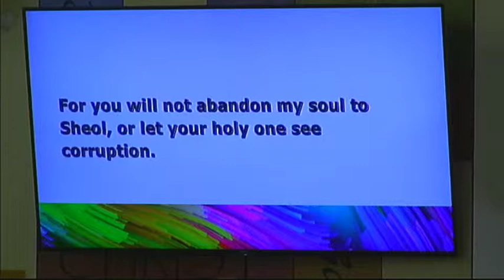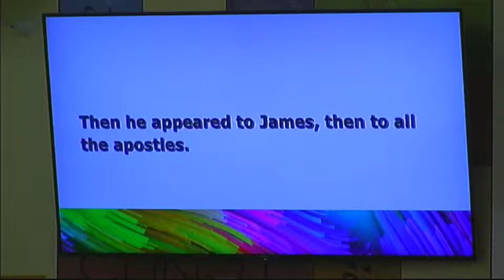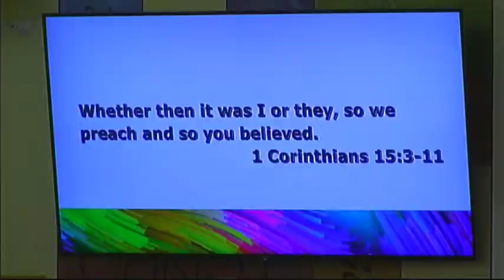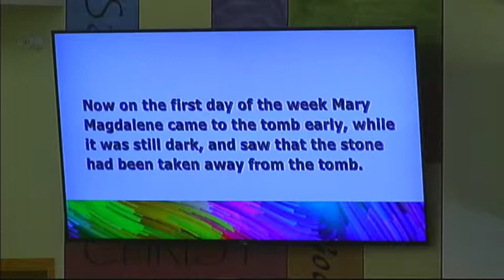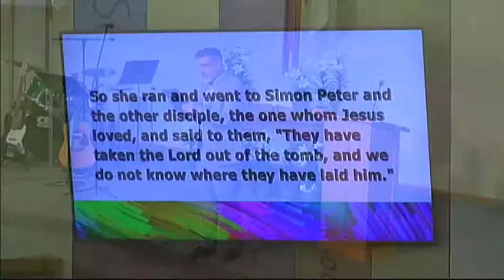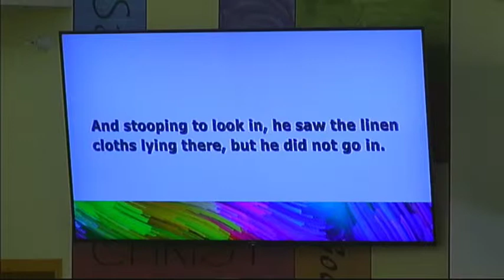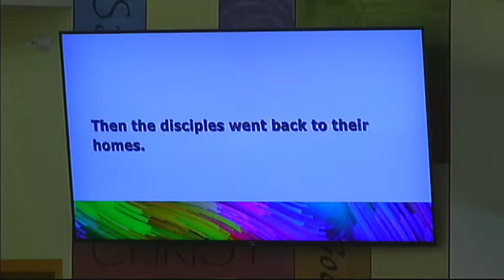Believe The Unbelievable